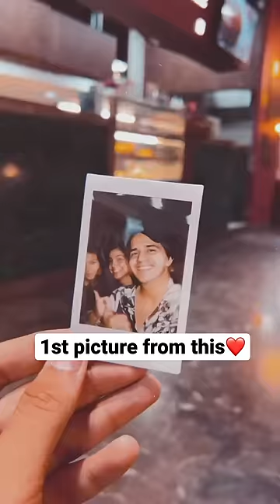Meet my new polaroid camera ❤️